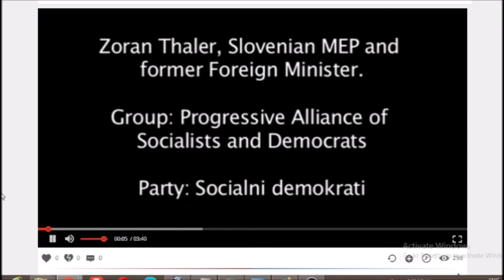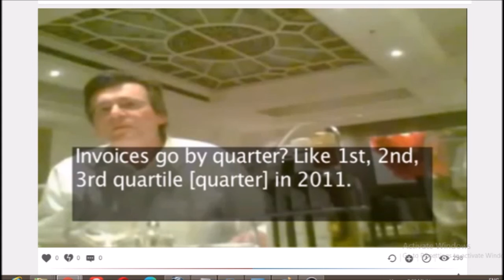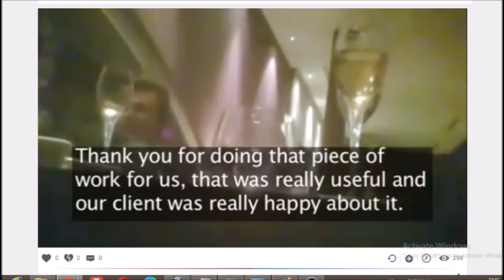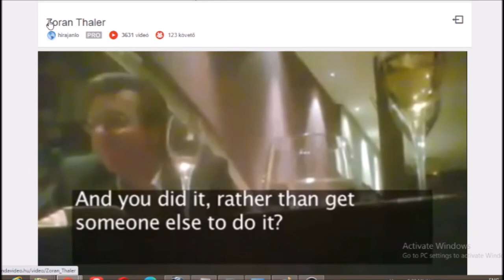OTHER SLOVENIAN TRAITORS: Zoran Thaler Slovenia Slovenija SDS Janez Jansa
THEY CLAIMED ME SEN HERE WAS DONE BECAUSE OF ME(that they decided because me seen here is best for our people), BUT I THINK THEIR MOTTO(real guide) WAS

STATE WITH NON EXISTING LAWS IN THE CENTER OF EUROPE: Serbian chetnik Aleksandar Vućić got his plane license in 2009

WHAT IS SELF SABOTAGE